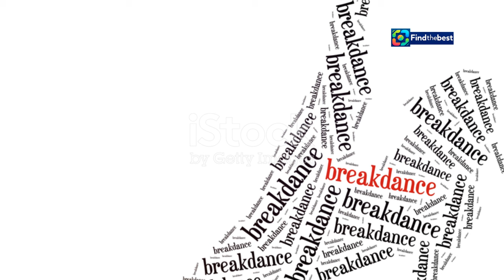Raygun`s Bold Breakdancing Journey: Australia`s Best or Just Controversial? 🇦🇺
OUTLINE:
00:00:00 Introducing Raygun
00:02:46 Raygun's Path to Breakdancing
00:04:09 The Road to Paris 2024
00:07:19 Raygun's Signature Moves Divide Opinions

Join us as we dive into the thrilling and controversial tale of **AU-Raygun**! 🇦🇺💥

In this video, we explore how Rachael Gunn, competing as Raygun, defended her title as Australia's best breakdancer amidst a storm of criticism following her elimination from the B-Girls competition in Paris 🥋💔. Was her unique style a breath of fresh air or a misstep in the world of dance? 🤔✨

- The highs and lows of Raygun's Olympic journey 🌟
- The reactions from fans and critics alike 📱💬
- Insight into the breakdancing community's perspective on the competition 🎤
- Raygun's heartfelt apology and reflections on her performance 💖

With a mix of creative artistry and unexpected moves, Raygun's routine sparked a flood of memes and discussions online 🌐😂. Was it a representation of true breakdancing, or did it mock the art form?

Join the conversation and discover the impact of her performance on the future of breakdancing in Australia! 🕺🌏